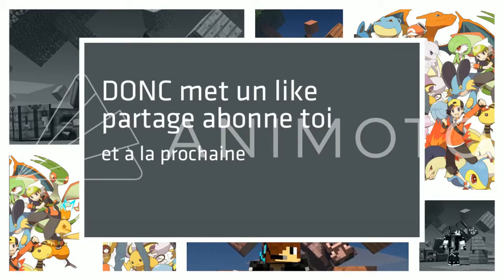J'AI EFFECTUÉ MON PREMIER KILL SUR FORTNITE BATTLE ROYALE 😍😍😍 !!!